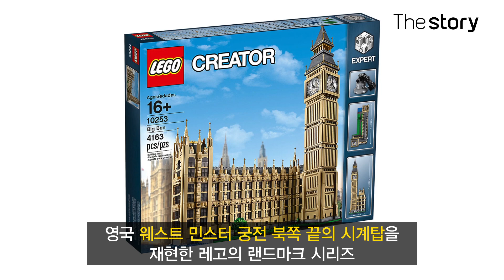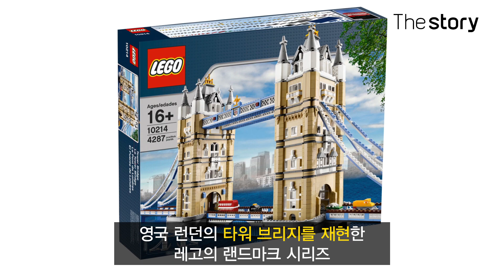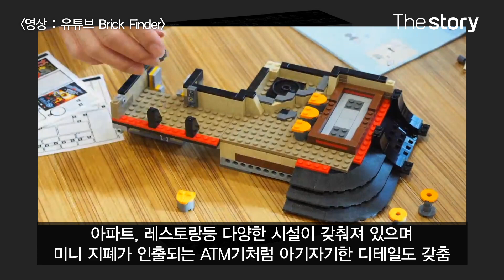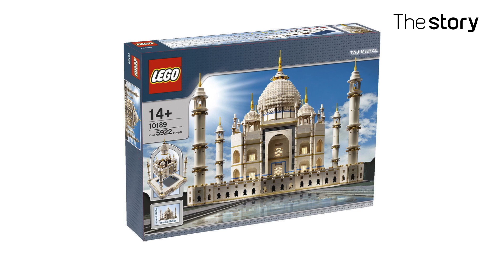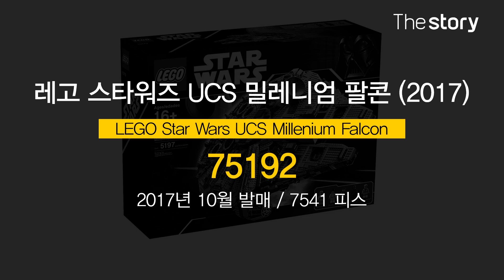레고 역사상 가장 큰 레고 세트들 TOP 10!!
2017년에 재출시한 레고 스타워즈 USC 밀레니엄 팔콘.
7천개가 넘는 브릭 수에 크기도 커서 조립하기가 부담스러웠다죠!
이 외에 크기와 브릭 개수가 많은 레고 세트들은 무엇이 있을까요?